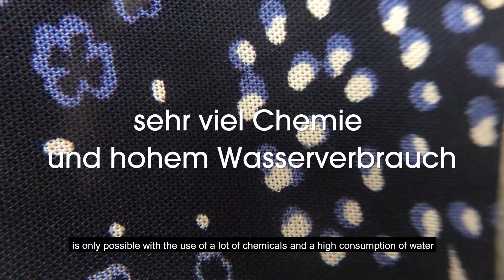Material Feature: LENZING™ ECOVERO™ Viscose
Some IRIEDAILY products are now made of the environmentally friendly and sustainable LENZING™ ECOVERO™ viscose fiber from the Austrian company Lenzing.

IRIEDAILY finest streetwear from Berlin-Kreuzberg since 1994 and proud leader member of the Fair Wear Foundation.